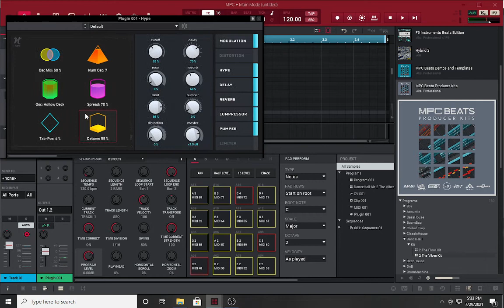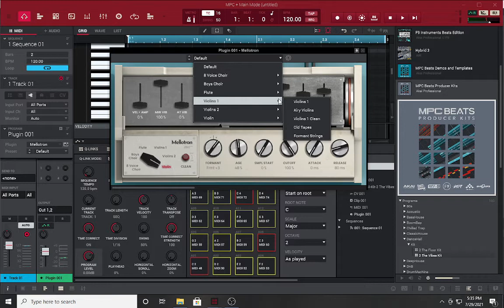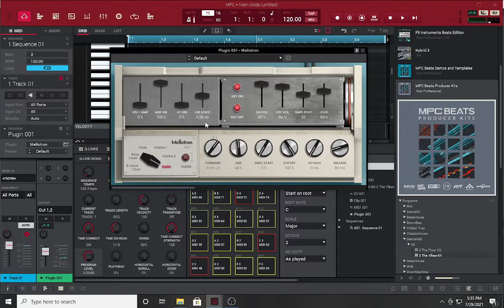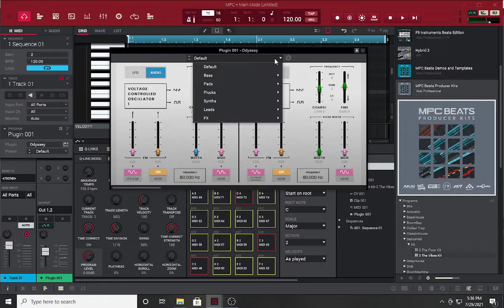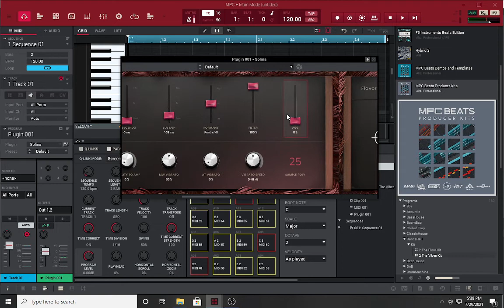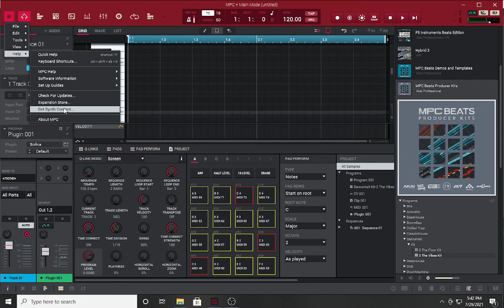MPC 2.10 video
Akai has released a new update in version 2.10 of their OS for the current line of MPCs.  I go over a few features in the desktop version and give my thoughts on the software as well as Akai as a company.